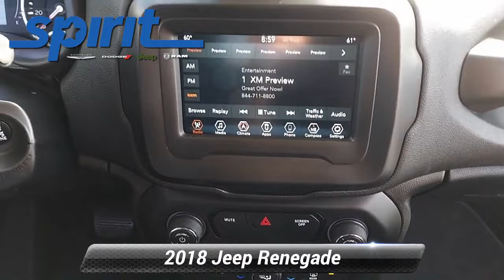Certified 2018 Jeep Renegade Latitude, Swedesboro, NJ 7337000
*div**div*Show off your rebellious nature in No Accidents Reported our 2018 Jeep Renegade Latitude 4WD with the Trailer Tow in Glacier Metallic! Powered by an efficient 2.4 Liter 4 Cylinder that offers 180hp connected to a fun-to-drive 9 Speed Automatic transmission for ultimate road control This winning Four Wheel Drive combination provides a comfortable ride with car-like handling and nears 31mpg on the road. Our Renegade Latitude is ready to roll with an aggressive stance and fun-loving character accented by classic Jeep styling. No matter whether you're exploring fresh trails or out on the town, it turns heads with an iconic grille, deep-tint glass, Class III Receiver Hitch, 4--Pin Wiring Harness, and tough alloy wheels. */div**div*The cabin of our Latitude has everything you need with comfortable seating, a personalized instrument cluster, a rearview camera, remote keyless entry, a height-adjustable rear cargo floor, and a fold-forward front passenger seat. You'll find our Uconnect 7-inch touchscreen is easy to operate and also provides hands-free calling with Bluetooth and voice commands, so turn on the tunes that inspire you and get going! */div**div*Our Jeep Renegade has a reputation for safety with ABS, traction/stability control, airbags, and hill start assist. This is a beautiful combination of rugged good looks, practicality, capability, fun, and comfort that you must see for yourself. Save this Page and Call for Availability. We Know You Will Enjoy Your Test Drive Towards Ownership! For more information on this or any other Spirit Chrysler Dodge Jeep vehicle please go

[RLVID:679:3eb447267d639d80:f06e447db873f4f5:1]